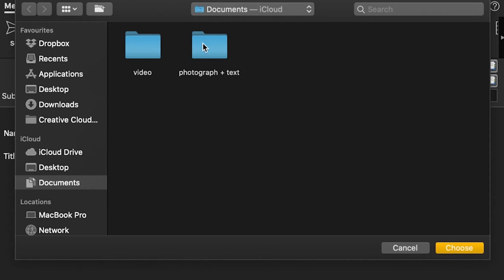Art in Isolation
Take this time to engage in developing a space to make art and challenge yourself. Has social distance made you think differently about your future? How has the current situation kept you motivated, inspired or has changed your ambitions for your future career?

Be creative!